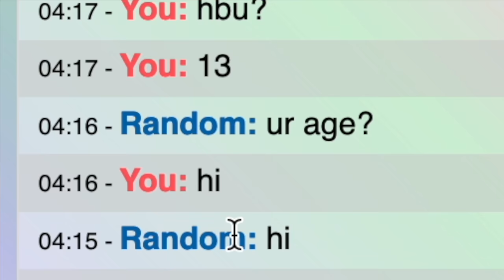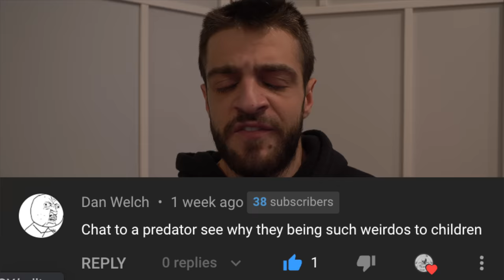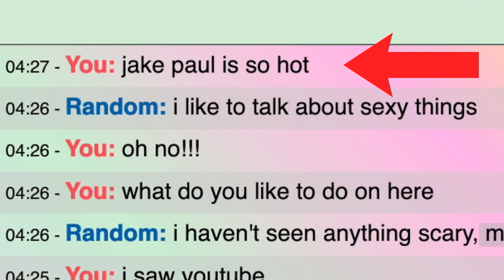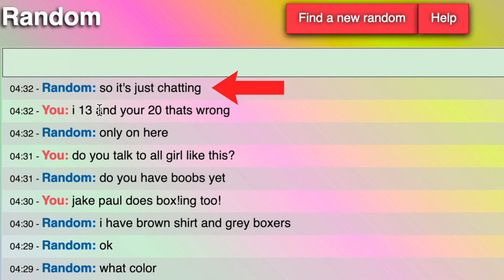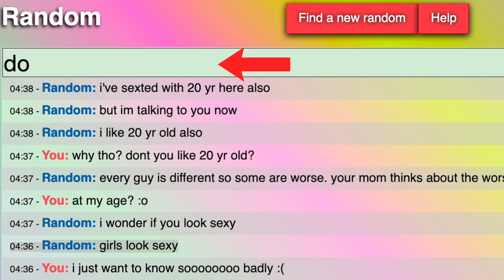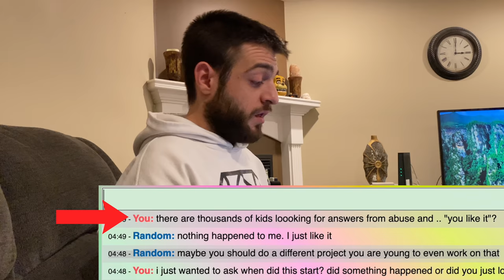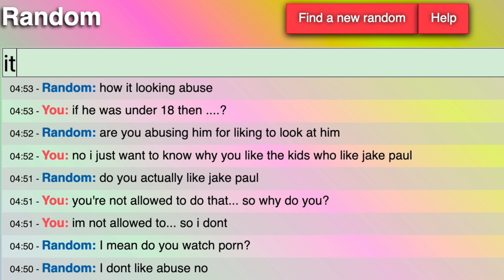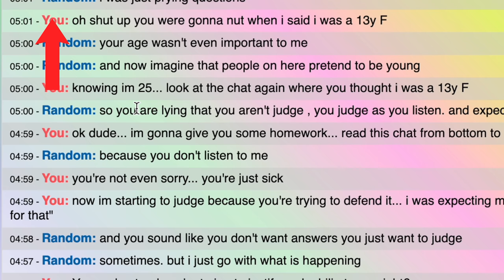Chatting With a Dark Web Creep... And Surviving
Chatting with a creepy stranger in a chat room I found on the deep web / dark web visited explicitly by somebody who wants to be anonymous. I know a lot of you guys have wanted some more of these for a long time. We've all heard about the dark web hackers on that creepypasta Reddit page or r/askreddit (r/ askreddit). Crypto NWO chats with deep web / dark web people, and it has gone wrong. This Crypto zombie-looking guy has an interview with a shady stranger and asks difficult questions as if everyone is taking some 24-hour scary test.

If you're reading this, pay attention to the items in the background throughout the video... they have the next key. Then, comment "the m2" if you solved it.